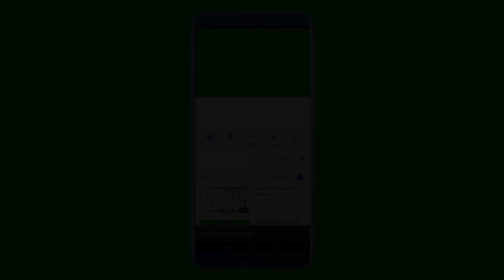Incredible Inventions That Can Save Your Life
In a world where innovation constantly pushes the boundaries of what's possible, some inventions stand out for their life-saving capabilities. In this video, we explore incredible inventions that can save your life, showcasing cutting-edge technologies and ingenious devices designed to protect and preserve human life in critical situations.

Join us as we delve into the stories behind these life-saving inventions, understanding how they work and the impact they've had on individuals and communities worldwide. Whether you're passionate about technology or simply curious about how these tools work, this video offers valuable insights and inspiring examples of human creativity at its finest.

You can also find us with:

Life-saving inventions
Incredible inventions
Innovative safety devices
Medical breakthroughs
Technology that saves lives
Life-saving technology
Revolutionary inventions
Emergency inventions
Best life-saving gadgets
Cutting-edge safety tools
Advanced medical devices
Life-saving gadgets 2024
Top safety inventions
Innovative medical technologies
Life-saving innovations
Smart safety devices
Life preservation inventions
Emergency response technology
Life-saving equipment
Futuristic safety inventions
Health technology innovations
Life-saving tools
Safety gadgets for home
Portable life-saving devices
Life-saving apps and gadgets
Medical inventions that save lives
Personal safety inventions
Life-saving wearable technology
Emergency medical devices
Life-saving innovations 2024
Best inventions for safety
Life-saving robotics
Innovative rescue tools
Life-saving drones
Advanced first aid inventions
Life-saving home devices
Life-saving inventions for emergencies
High-tech safety inventions
Life-saving innovations in healthcare
Life-saving inventions explained
Top medical inventions
Life-saving technology advancements
Essential life-saving gadgets
Life-saving inventions documentary
Life-saving inventions review
Life-saving technology for disasters
Life-saving inventions list
Life-saving inventions in action
Future life-saving technologies
Life-saving inventions showcase

If you found these inventions as fascinating as we did, please give this video a thumbs up, subscribe to our channel for more insightful content, and share your thoughts or experiences with life-saving technologies in the comments below!